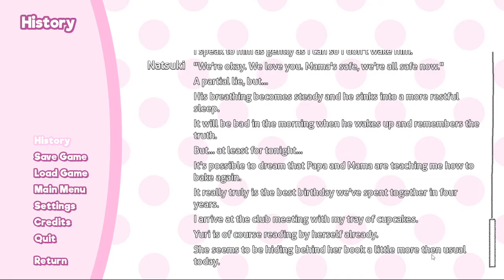New Eyes for Natsuki? - Papa's Parfait Girl Pt.1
A mod by u/ConsequencesMod.